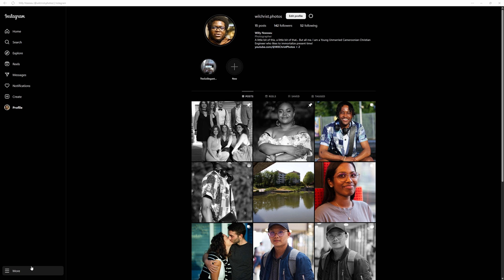Sandra & Apolline - Photos d'amies inconnues dans la rue, à Trappes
🇫🇷: J'ai rencontré Sandra et Apoline, en rentrant chez moi un dimanche, après être aller à l'église et au château de Versailles. Nous avons fait de belles photos et eu un bel échange (là, puis sur Insta). Je ne les ai pas tagguer car elles l'ont explicitement demandé...

🇺🇸: I met Sandra and Apoline on my way home one Sunday from church and the Château de Versailles. We took some great photos and had a nice chat (there, then on Insta). I didn't tag them because they explicitly asked me to...